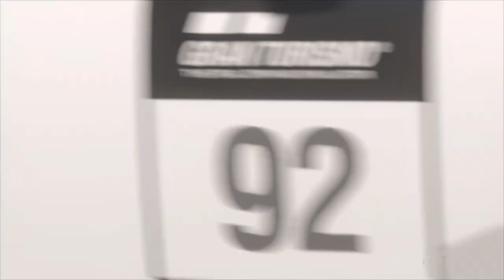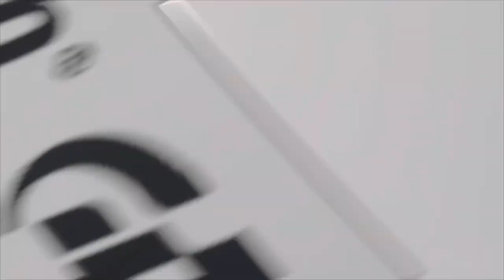Gran Turismo 7 - MokkaPower - Online Race: Porsche 911 RSR (Sainte-Croix) - Gameplay #80 (PS5)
Starting with the Carrera RSR, born in 1973 to compete in Group 4 racing, the RSR series has left an impressive mark in the world of motorsports over the years. The latest version of the series, based on the 7th generation model of the 911 (Type 991), is the 911 RSR that debuted at the 2016 Los Angeles Auto Show.
This RSR is a pure competition machine, born and bred to race in the LM-GTE class of the WEC (World Endurance Championships) and the American IMSA. Though it's obvious from just looking at the completely different exterior, including the aerodynamics, body structure, engine and transmission, this car was clearly developed in an entirely different process to the road car.
The highlight of these differences is in the engine. In the history of the 911 series the engine was always mounted behind the rear axle; this is the first car where the engine is mounted midship, in front of the axle. What resides in that space is a 4 litre, horizontally opposed, 6 cylinder, naturally aspirated engine with direct fuel injection, producing 502 BHP. The change in the engine mounting location had an immense impact on drivability, and, furthermore, allowed the addition of a large diffuser in its original space, giving it a distinct advantage in terms of aerodynamics. The large swan neck rear spoiler, carried over from the 919 Hybrid LMP machine, also gives the RSR's rear end a distinct look.
At the Le Mans 24 hour race held in June 2017, the 911 RSR led the pack for much of the race, proving its impressive performance to sports car fans. Though it did not make the podium due to an unfortunate tyre issue near the end, its driving performance was top notch throughout the race and worthy of the RSR lineage.

Thanks to the Porsche 911 RSR, I was first before the end of the first lap in this online Gr.3 race! :)
There were only 4 racers in it, but I started from the last position in the grid, so remarkable performance from the car anyway... not to mention the driver! :D
However, was I able to maintain this position until the end?... You'll never know unless you watch it until the end and I can assure there was an intense dispute (and a few bumps) over the final victory! ;)